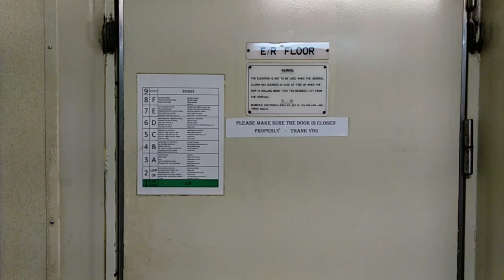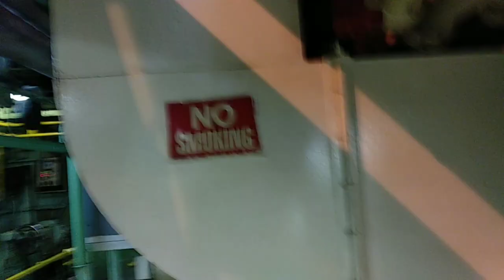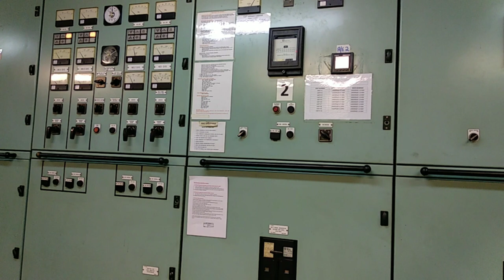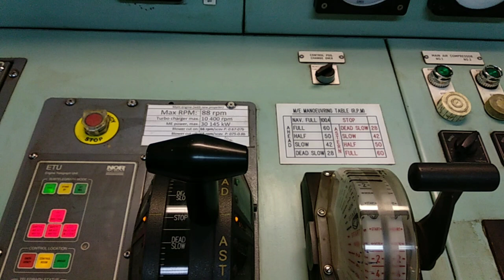SHIPS MAIN ENGINE |How Ships Engine Works |Ships Engine Room in Malayalam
This video is just to show ships main engine to my loved subscribers.It ll be a visual treat for those who never visit a ships engine room